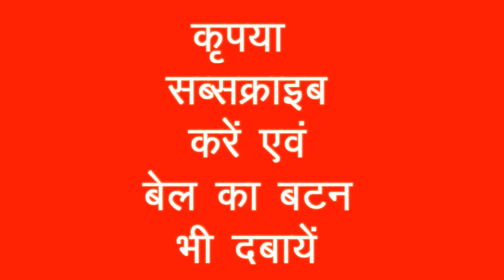SC/ST act | आरक्षण संबंधित मुद्दे संविधान के तहत डिफाइन किये हुये हैं | Devendra singh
आरोप प्रत्यारोप की राजनीति देश को कमजोर कर रही | Devendra singh

आरक्षण संबंधित मुद्दे संविधान के तहत डिफाइन किये हुये हैं
एससी एसटी के लोगों पर पूराने समये से अत्याचार हो रहे
गरीब केवल दो रोटी के लिए गुलामी करता है
भाजपा ने पहले इसे कोर्ट के माध्यम से इसे कमजोर किया
सड़क पर उकसाये हुये लोग
इससे कोई फर्क पड़ने वाला नहीं
उत्तराखण्ड में बंद का कोई असर नहीं
कांग्रेस पर आरोप लगाने का कोई आधार नहीं
देश में सूख शांति होगी तभी हम सूख व शांति से रह सकेंगे
राफेल डील में गोपनियता कहा रह गई
दो देश के सरकार के बीच यह तीसरा आदमी कहां से आ गया
मीडिएटर के आने से गोपनियता अपने आप खत्म हो गई
केन्द्र सरकार की नीयत में खोट
कांग्रेस की नीति पारदर्शिता की रही है
जनता को जवाब देही आज नहीं कल देनी ही होगी